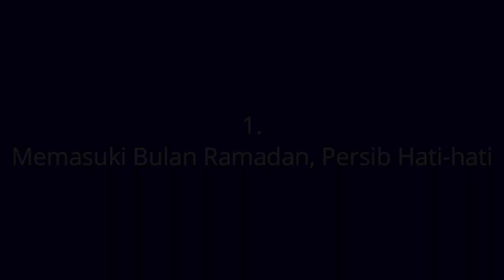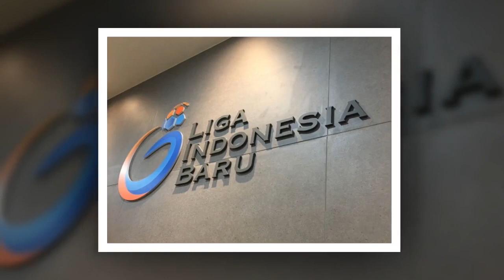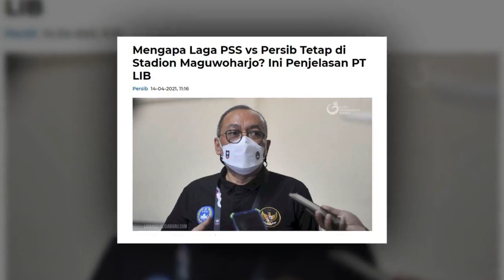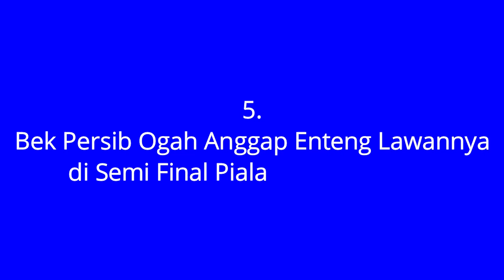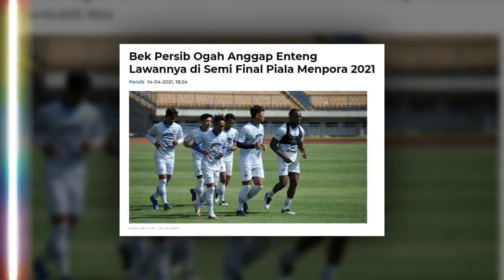BERITA PERSIB TERBARU HARI INI 15 APRIL 2021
1. Memasuki Bulan Ramadan, Persib Hati-hati
2. Persib Dapat Kabar Baik Jelang Semifinal Piala Menpora 2021
3. Mengapa Laga PSS vs Persib Tetap di Stadion Maguwoharjo? Ini Penjelasan PT LIB
4. Persib Kehilangan Spesialis Pembobol Gawang PSS
5. Bek Persib Ogah Anggap Enteng Lawannya di Semi Final Piala Menpora 2021